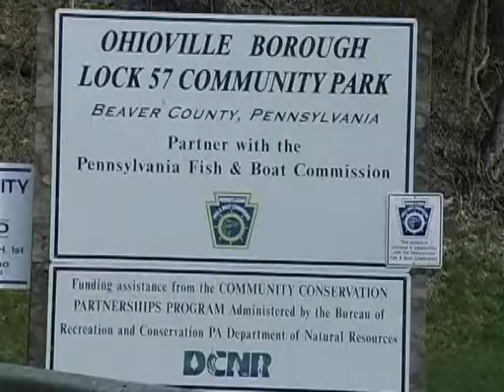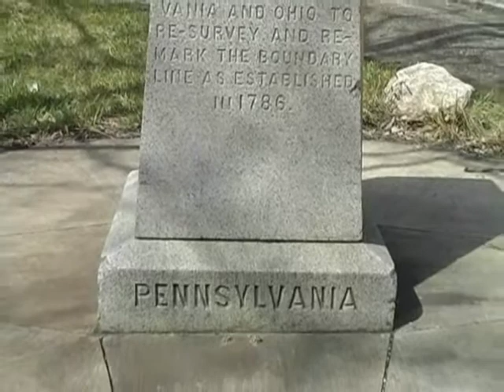Independence Conservancy Gateway to Pa.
Independence Concervancy along with muti state, county, municipal and volunteers join in the "Gateway to Pa." clean up at Lock 57 Park April 4th, 2009.